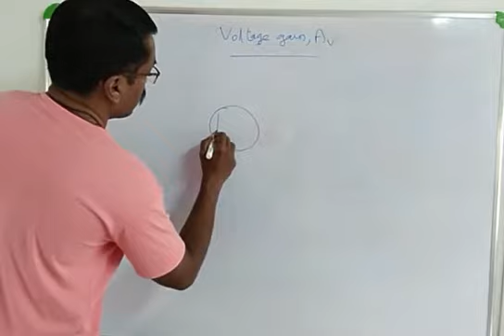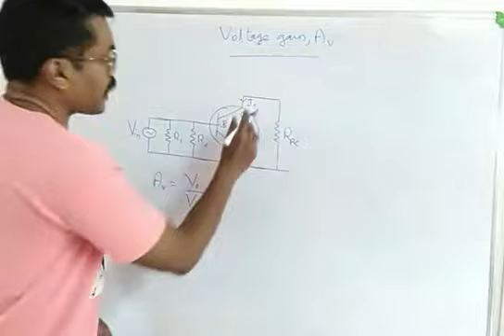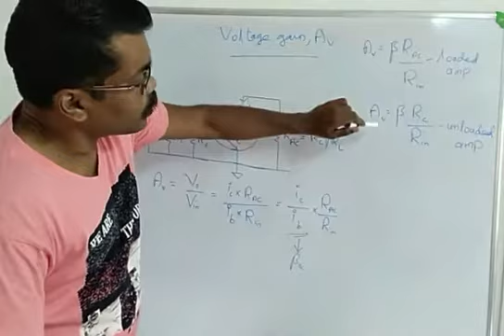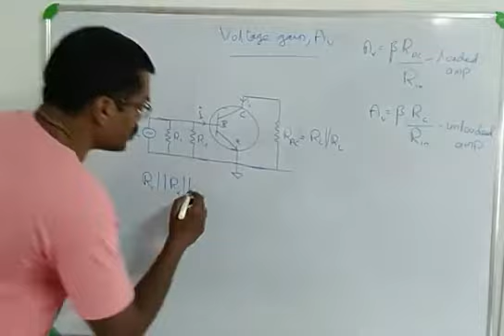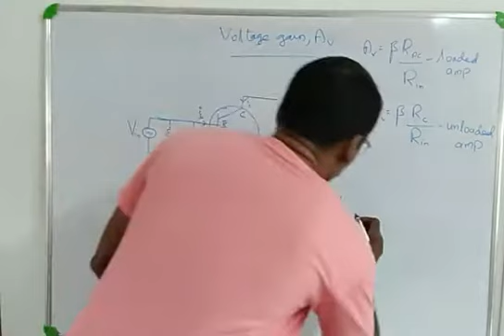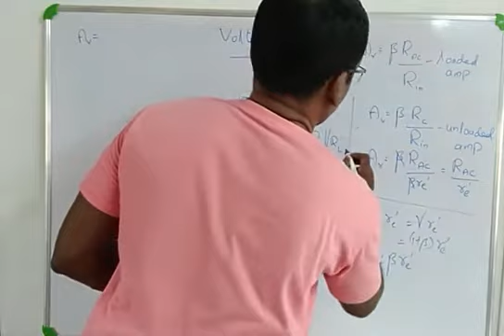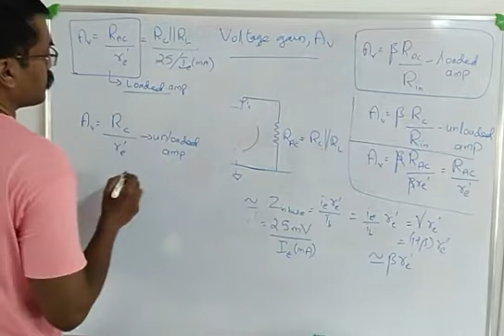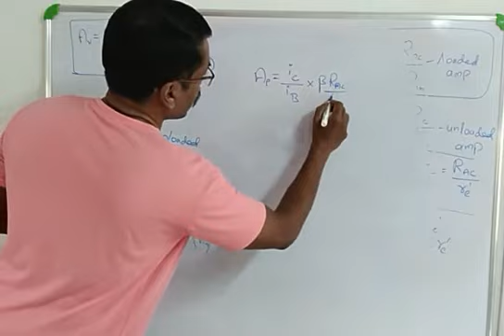CE Amplifier 3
Class on CE Amplifier, part 3. Voltage gain, conclusion.